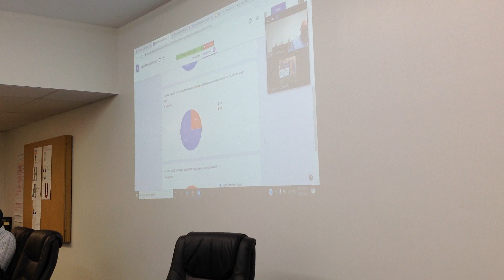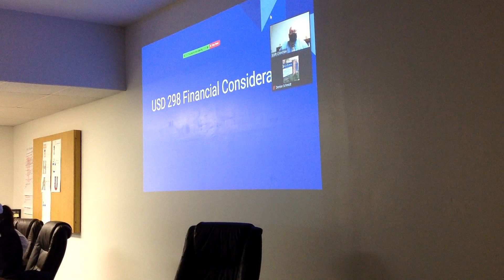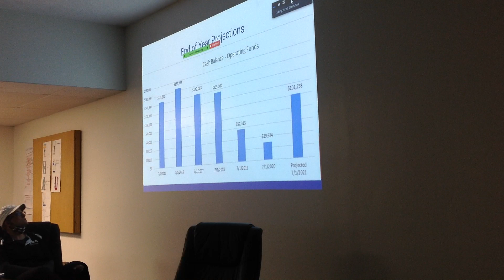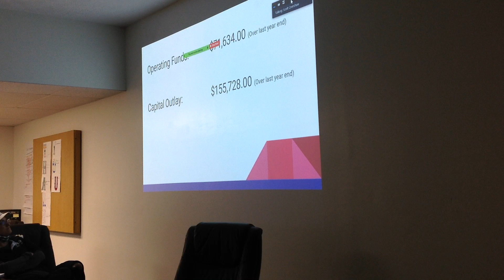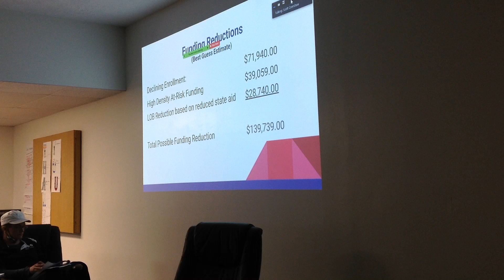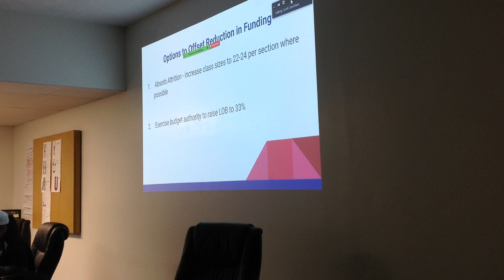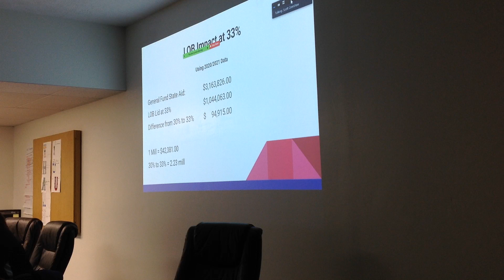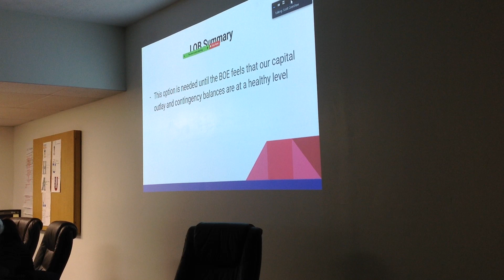Board of Education Meeting Special 3 25 2021 Part 3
Track Update
Mask Mandate/Facilities Use
Cares Act Purchase - Floor Scrubbers
Financial Considerations
Board Information Request
Adjournment